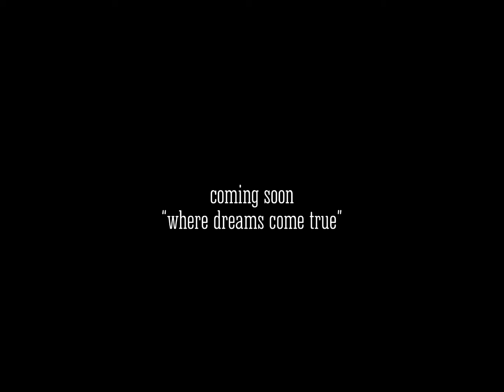be dead forever series (Teaser)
PLEASE DONT HURT ME MAD_HHH